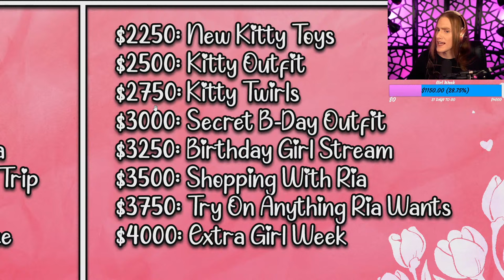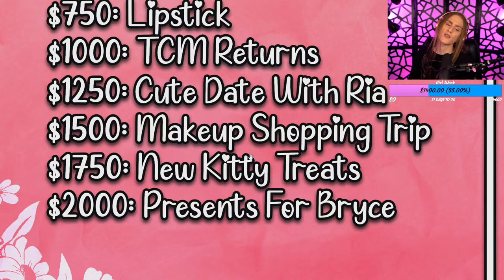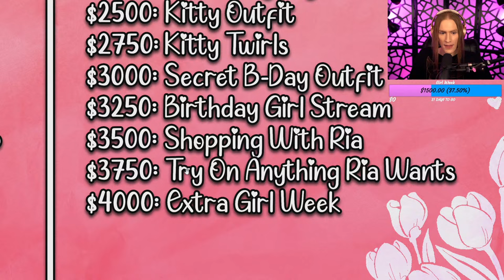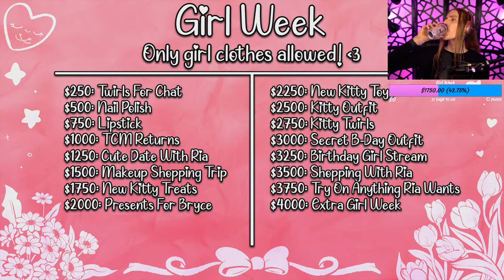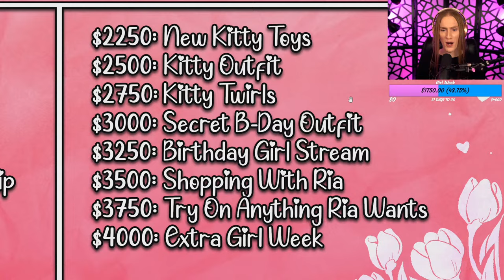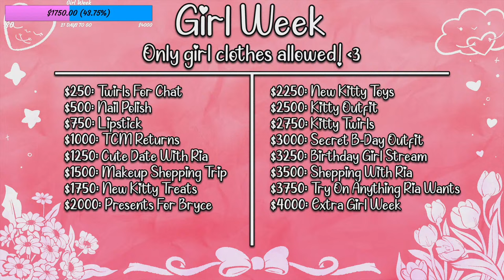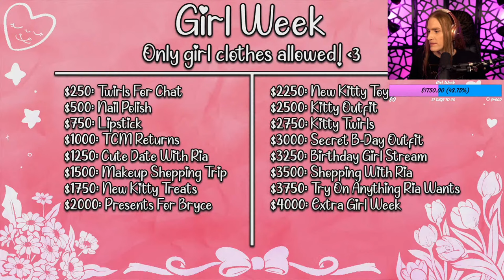🔴 LIVE! New Character & New Map! | Texas Chainsaw Massacre Live Gameplay [Girl Week]